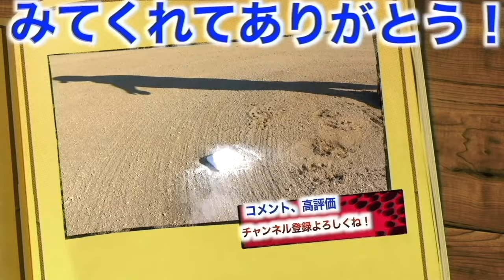【新戦力】元気いっぱいの日高ボーイズ新1年生！坂道ダッシュ後なのに素晴らしい受け答え！明るく仲の良い9人で勝利を目指す！！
日高ボーイズInstagram

☀️りょーへー